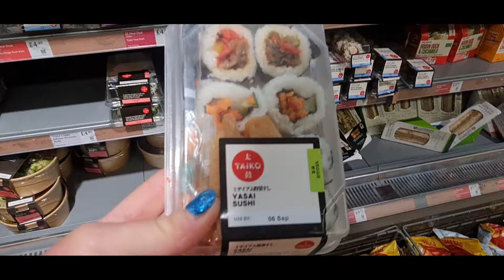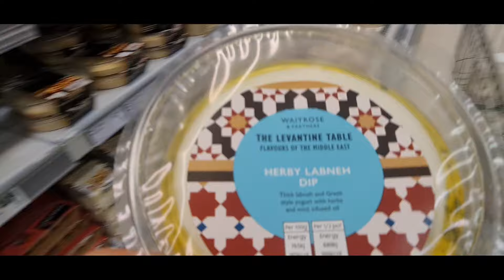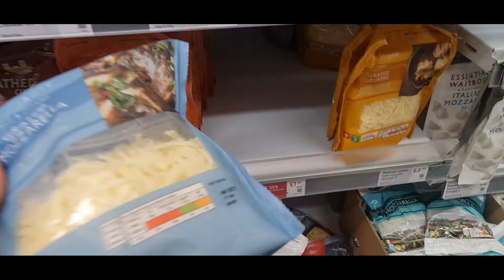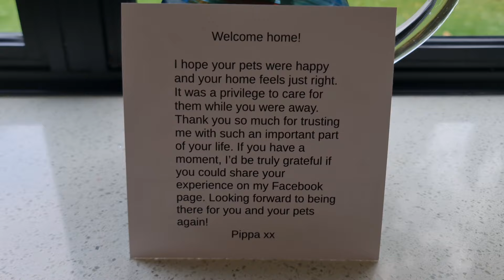LAST DAY OF PET SIT... FIRST DAY OF CAMP!